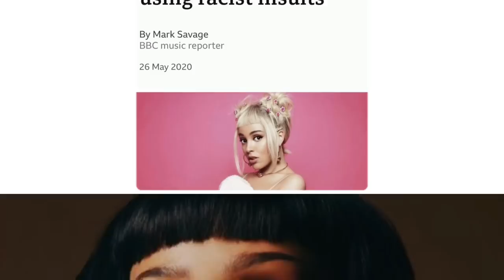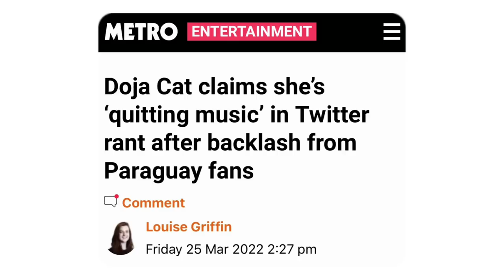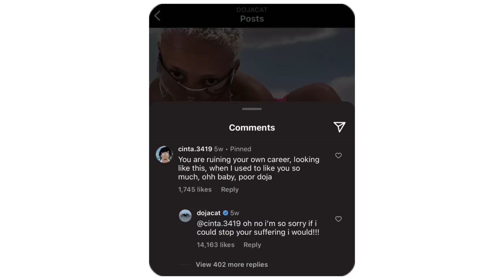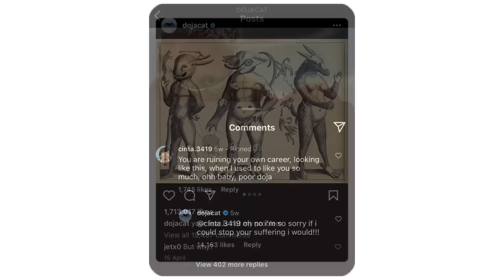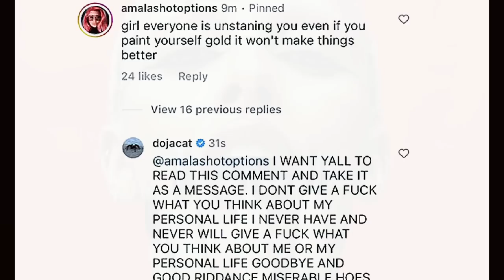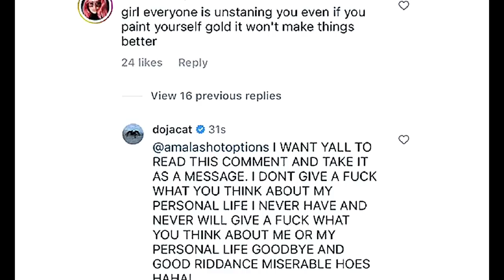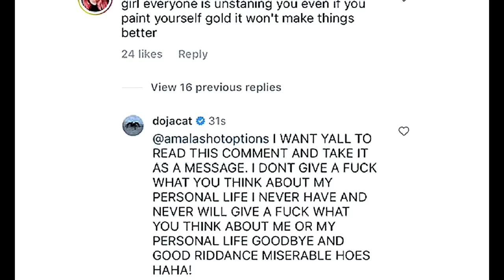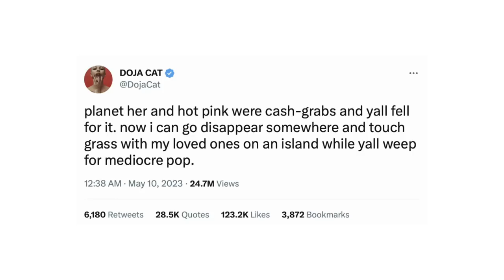The Downfall Of Doja Cat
The Downfall Of Doja Cat. Currently Doja Cat is experiencing her biggest controversies to date which has me wondering if she’ll be able to overcome them, she’s also taken a lot of creative risks in career and it’s interesting to see if she’ll be able to conquer these new challenges in her career like she did in the past. Is this the Downfall of Doja Cat.

Background:
Elements By Theatre of Delays
Beacon of Light By Ardie Son